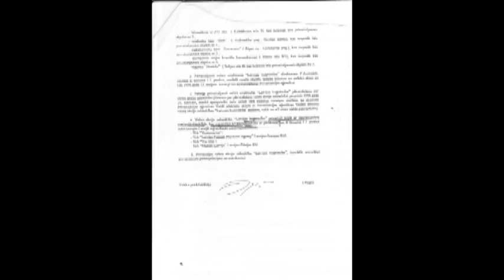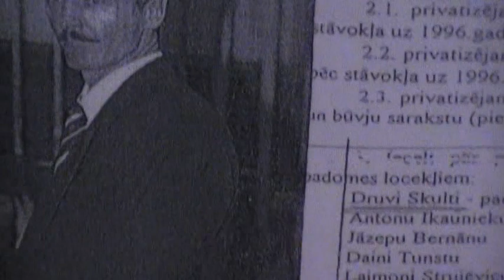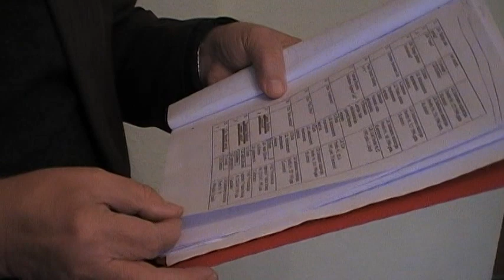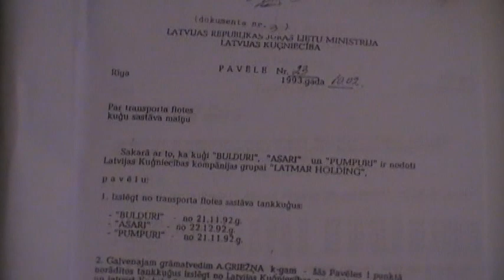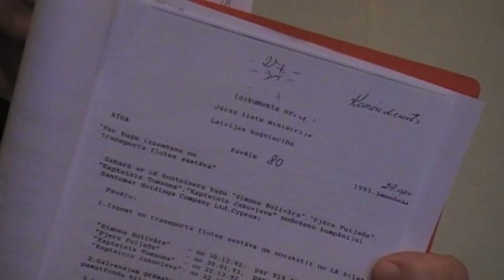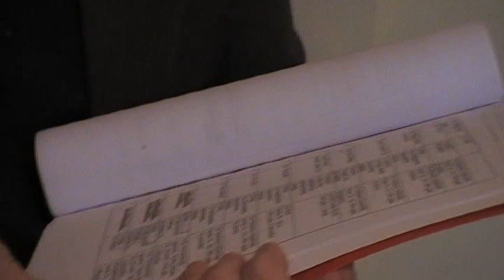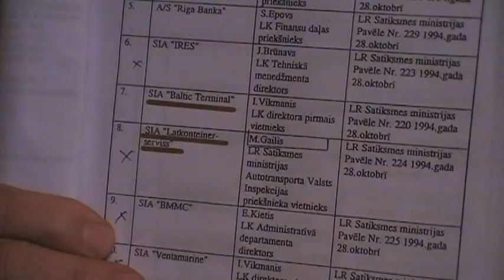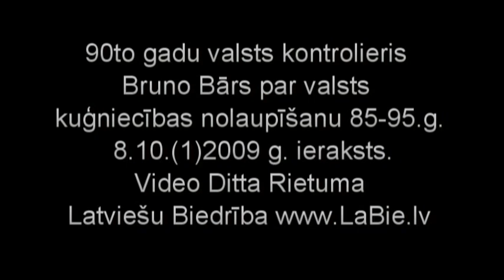90to gadu valsts kontrolants Bruno Bārs par Latvijas kuģniecības 90 kuģu nozagšanu, nacionalizāciju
Ierakstu veic Ditta Rietuma 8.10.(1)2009.